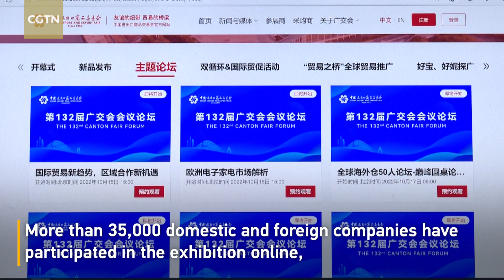Online technologies boost vibrant business exchanges at Canton Fair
The 132nd session of the China Import and Export Fair, also known as the Canton Fair, kicked off online on Saturday. More than 35,000 domestic and foreign companies have participated in the exhibition online, displaying a record number of over 3.06 million exhibits. Serving as an important barometer of China's foreign trade, the exhibition this year is composed of three sections: online display platform, supply and purchase docking service, and cross-border e-commerce. Specially designed online sections and functions have been fostering vibrant trade exchanges. The Canton Fair was founded in 1957 and is held in Guangzhou City, south China's Guangdong Province, every spring and autumn.